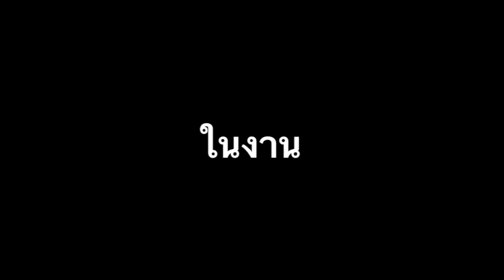Title Ness Expo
งานสถาปนิก 55  ณ ชาแลนเจอร์ ฮอล เมืองทองธานี บูล L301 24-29 เม.ย 55 เชิญที่ บูทของ Ness Asia